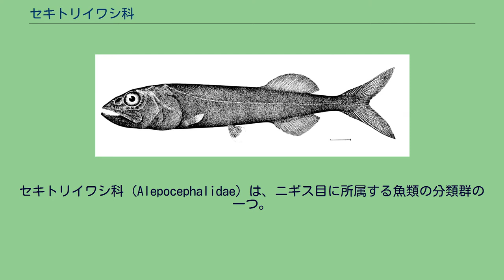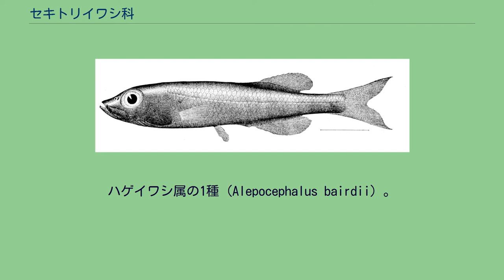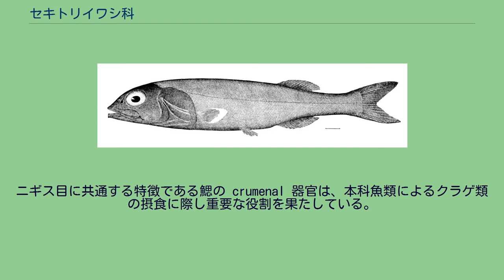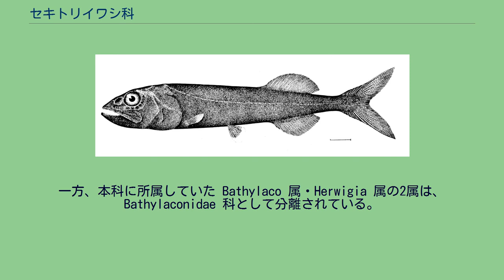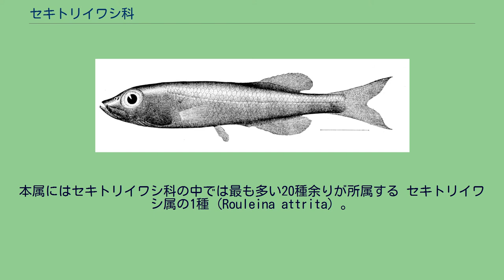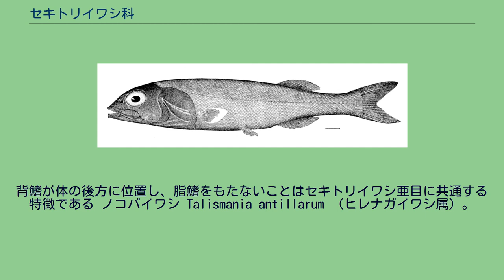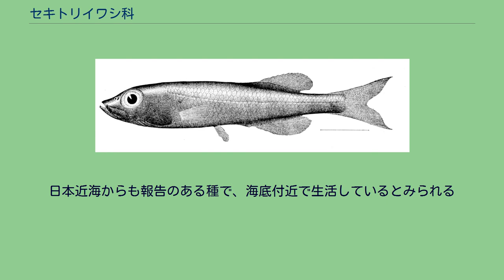セキトリイワシ科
セキトリイワシ科（Alepocephalidae）は、ニギス目に所属する魚類の分類群の一つ。
主に水深1,000m以深に分布する深海魚のグループで、セキトリイワシ・コンニャクイワシなど23属90種が含まれる。
科名の由来は、ギリシア語の「alepos（鱗をもたない）」と「kephale（頭部）」から。
セキトリイワシ科の魚類はすべての海の深海に幅広く分布し、特に水深1,000m以深の漸深層から捕獲されることが多い。
多くの種類は海底から離れた中層で暮らしているが、ナメライワシ属・ヒレナガイワシ属など一部は海底と密接に関連した生活を送るとみられている。
中層で暮らす種類は積極的に遊泳することはほとんどなく、体を斜めに傾けたり腹部を上に向けたりといった不規則な姿勢で、じっと餌の接近を待って漂っている。
本科魚類の食性は多様性に富み、小魚や甲殻類を捕食するものから、ハゲイワシ属の一部のようにクラゲ・クシクラゲなどゼラチン質の浮遊生物を専食するもの、あるいはデトリタス食性のものまでさまざまである。
約10種を含むセキトリイワシ属は食性に関して特異な適応を遂げた一群で、顎から垂らした粘液を用いて海水中の微細な有機物の粒子を捉えると考えられている。
ハゲイワシ属の1種（Alepocephalus bairdii）。
大きな眼球はセキトリイワシ科魚類の特徴である。
本種はクラゲなどの、ゼラチン質の生物を主な餌としている セキトリイワシ科の仲間は一般的に細長く、やや左右に平たく側扁した体型をもつ。
近縁のハナメイワシ科とは全体的に似ているが、ハナメイワシ類とは異なり発光液を体外に分泌する器官はもたない。
太陽光がまったく届かない漸深層（水深1,000～3,000m）に分布するにも関わらず、本科魚類は一般に大きな眼球をもつ。
水晶体の外側の空間は広く、網膜の中心窩は深いなど、その構造は特殊化している。
他の深海生物によるわずかな生物発光を敏感に捉え、距離を高い精度で測ることが可能になっていると考えられている。
ニギス目に共通する特徴である鰓の crumenal 器官は、本科魚類によるクラゲ類の摂食に際し重要な役割を果たしている。
セキトリイワシの仲間は捕食したクラゲをこの器官で細かく粉砕するとともに、毒を含む刺胞を取り除き体外に排出する。
セキトリイワシ類の口腔から食道にかけての粘膜は厚く丈夫な結合組織に覆われており、刺胞毒から身を守る適応とみられている。
多くの種類では歯は小さい一方、鰓耙は長く数が多い。
胸鰭の鰭条は7-18本。
鰓条骨は通常5-8本であるが、ソコノコギリイワシ属・オニイワシ属はそれぞれ12本・13本と多い。
一部の種類は鱗を完全に欠く。
セキトリイワシ科にはおよそ23属、少なくとも90種が記載される。
オニイワシ属は上顎の歯を欠くなど独自の特徴をもつことから、かつては独立のオニイワシ科 Leptochilichthyidae として分類されていた。
一方、本科に所属していた Bathylaco 属・Herwigia 属の2属は、Bathylaconidae 科として分離されている。
ハゲイワシ属の1種（Alepocephalus agassizii）。
本属にはセキトリイワシ科の中では最も多い20種余りが所属する セキトリイワシ属の1種（Rouleina attrita）。
背鰭が体の後方に位置し、脂鰭をもたないことはセキトリイワシ亜目に共通する特徴である ノコバイワシ Talismania antillarum （ヒレナガイワシ属）。
日本近海からも報告のある種で、海底付近で生活しているとみられる